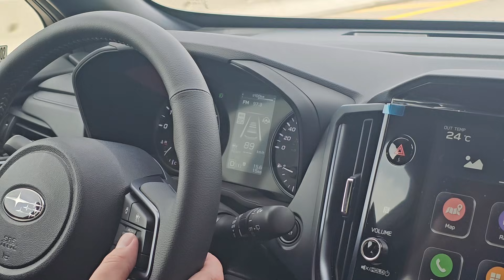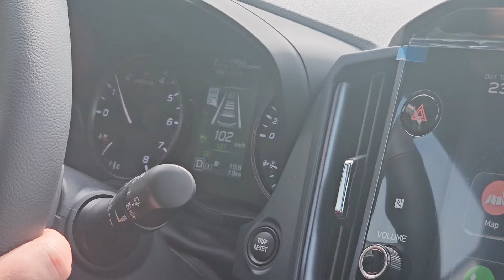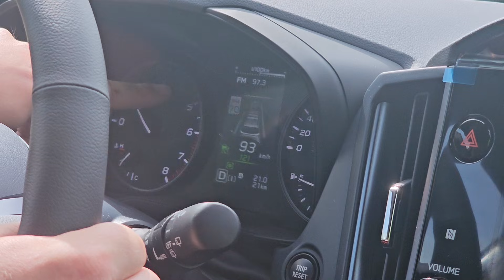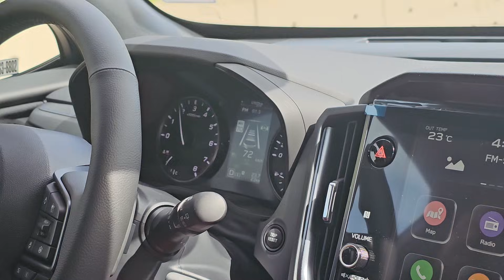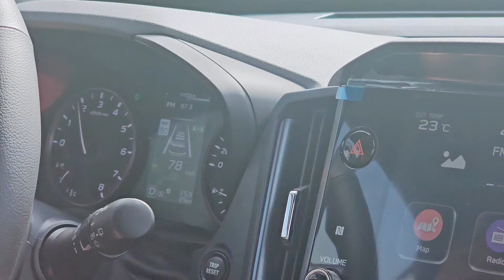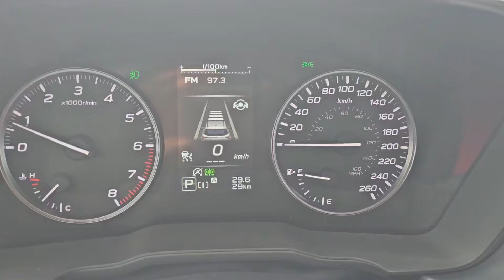Subaru School - Eyesight Driving Technology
Welcome to Subaru School with Tyson The Subaru Specialist. In todays lesson, I'm going to show you how to use Subarus Eyesight Driving Technology to improve your highway trips!
I demonstrate Adaptive Cruise Control and Lane Centering Assist/Lane Sway Assist!

Have Questions? Put them in the comments below!

Have an idea for a future Subaru School Lesson? Fire your ideas my way!